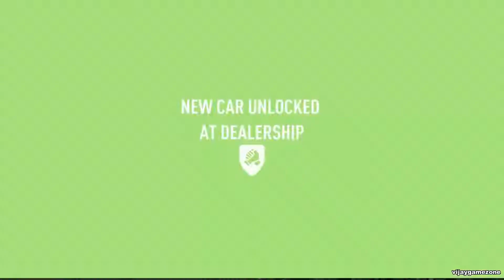NEED FOR SPEED Payback Car Robbery | Part_5 Gameplay Walkthrough [PC HD] Vijay Gamezone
walk through pc game need for speed payback

Game information :
Need for Speed, one of the world's bestselling video game franchises, returns with a vengeance in the new action-driving blockbuster Need for Speed Payback. ... Raise the stakes by putting down additional in-game currency on events, challenges and missions to multiply your winnings or risk losing it all. Need for Speed Payback is a racing video game developed by Ghost Games and published by Electronic Arts for Microsoft Windows, PlayStation 4 and Xbox One. It is the twenty-third installment in the Need for Speed series